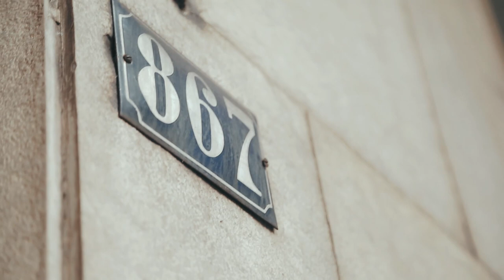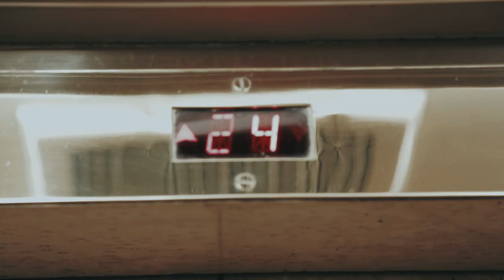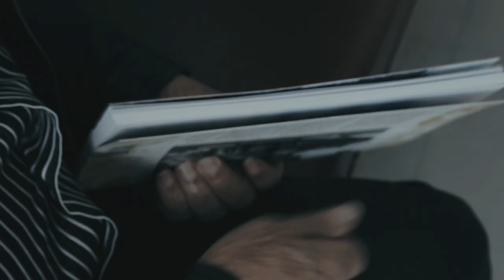Do alto do Edifício Acaiaca, a vista histórica de BH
Ele é o dono da vista mais bonita de Belo Horizonte. Aos 70 anos de idade, o edifício Acaiaca, um gigante no centro da capital mineira, com dois índios esculpidos, é desconhecido por muitos. Uma construção de tamanha importância histórica e repleta de curiosidades, precisa ser valorizada e conhecida por todos nós.